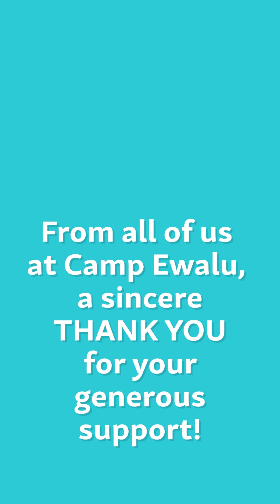Thank you, Ewalu supporters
We are so thankful for those who support Camp Ewalu with their time, talents and treasure! Watch as our staff members share how your generosity made a difference in 2022... we are humbled by how much you love Ewalu!